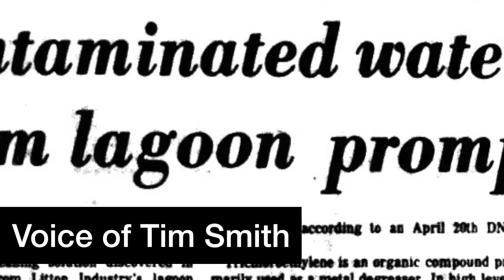Watershed Committee 30th Anniversary Video final cut